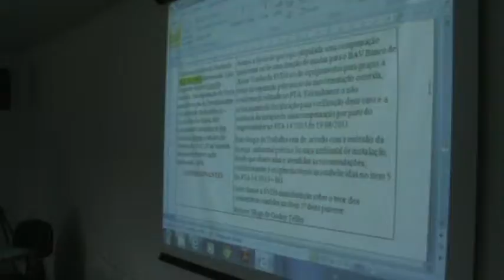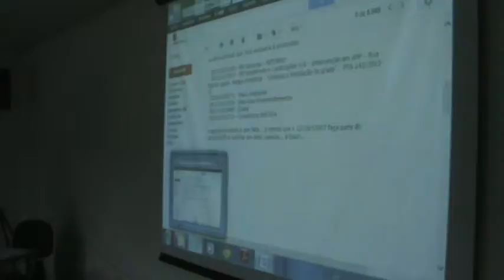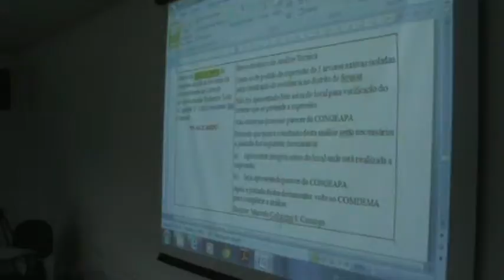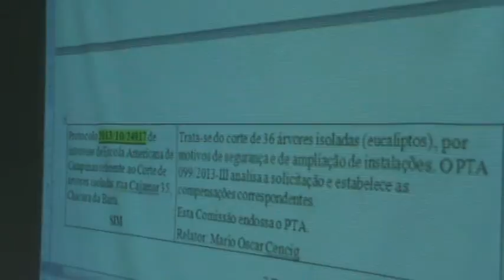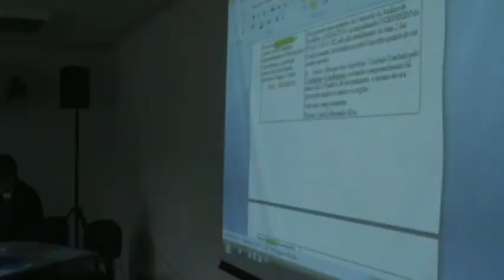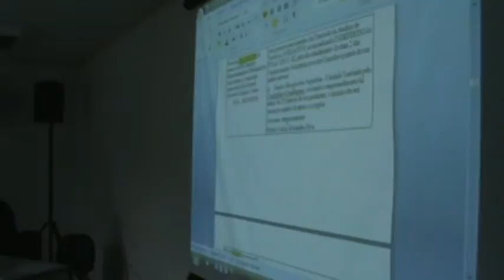Comdema 25/9/13 (25/27)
CONVOCAÇÃO PARA 139ª REUNIÃO ORDINÁRIA DO COMDEMA

Ficam os senhores Conselheiros do COMDEMA -- Conselho Municipal de Meio Ambiente, CONVOCADOS para a 139ª Reunião Ordinária a ser realizada no próximo dia 25/09/2013 (quarta-feira), com início as 14:00 horas e término as 17:00 horas, no auditório da Mata de Santa Genebra, sito na Rua Mata Atlântica, 447. Bairro Bosque de Barão. Barão Geraldo - Campinas -- SP., para deliberar sobre a seguinte:

01-) Aprovação da ATA da 138ª Reunião Ordinária (5 minutos);

02-) Informes da Presidência (30 minutos) ;

03-) Fala dos Senhores Conselheiros (45 minutos);

04-) Apresentação do plano de manejo e planejamento para licenciamentos na Mata Santa Genebra da Fundação José Pedro de Oliveira (40 minutos)

05-) Discussão e deliberação sobre licitação para prestação de serviço de manutenção das áreas verdes em Campinas. (20 minutos)

08-) Manifestação da Comissão de Análise de Territórios (40 minutos);

09-) Assuntos de interesse geral.

Campinas, 23 de setembro de 2013.

RAFAEL DUARTE MOYA

Presidente do COMDEMA